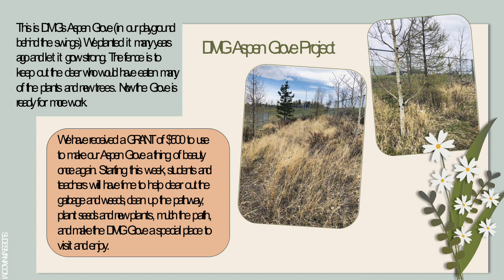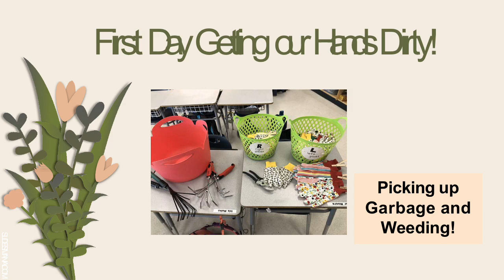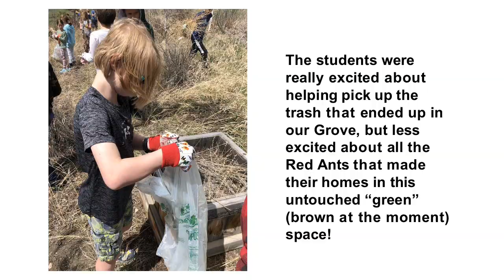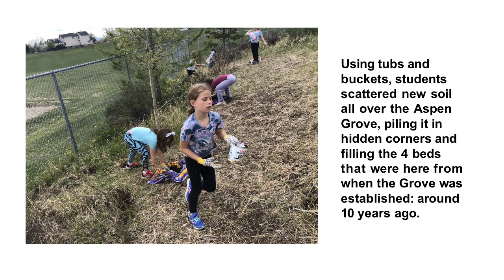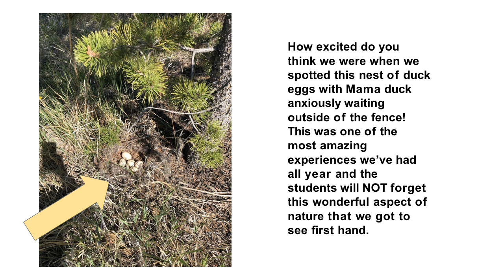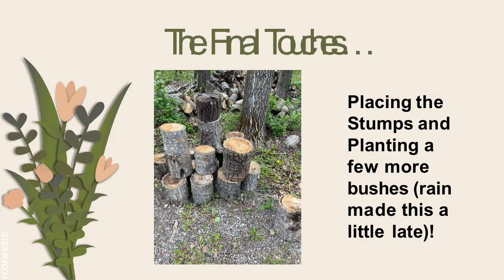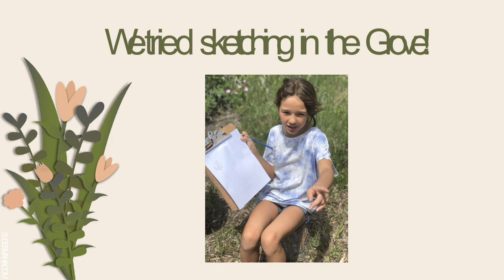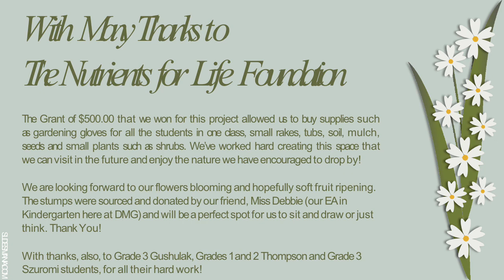Dr Morris Gibson School,Okotoks AB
Received a 2022 school garden grant